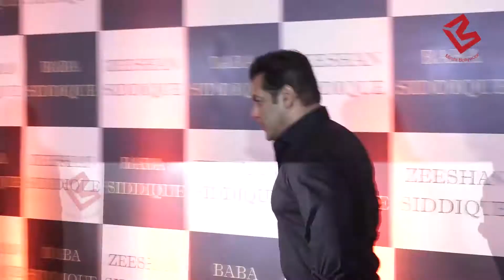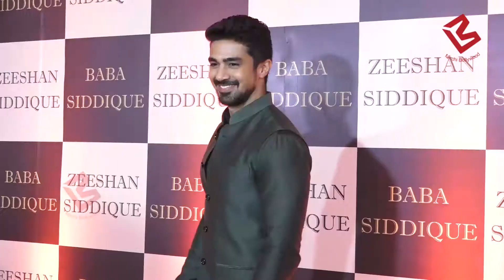BABA & ZEESHAN की IFTAR PARTY में पहुंच Race 3 की Team ने मचाया धमाल